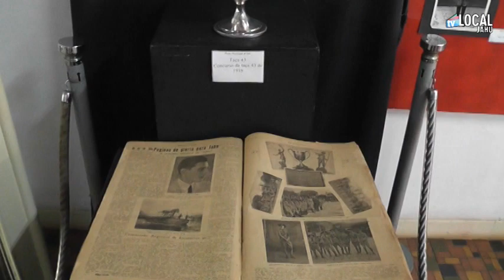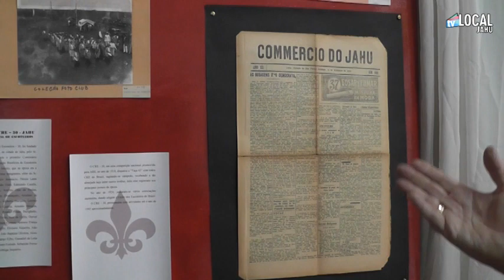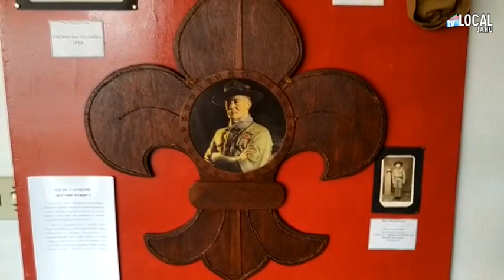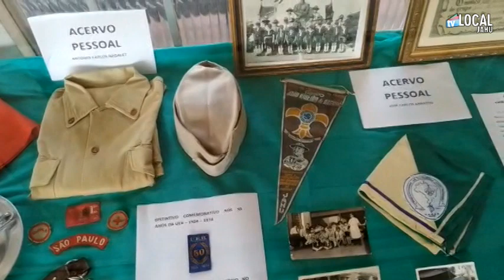Exposição sobre "Origem do escotismo em Jahu" é realizada no Museu Municipal - Jaú/SP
Exposição acontece no Museu Municipal de 18 de Julho á 18 de Agosto. Prestigie!